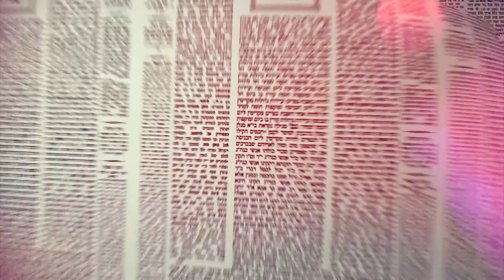Amud Yomi Masechet Shabbat Daf 21A